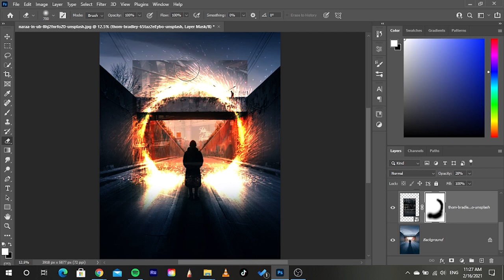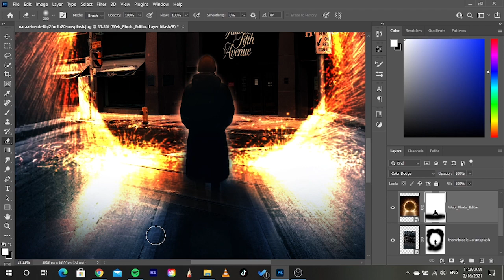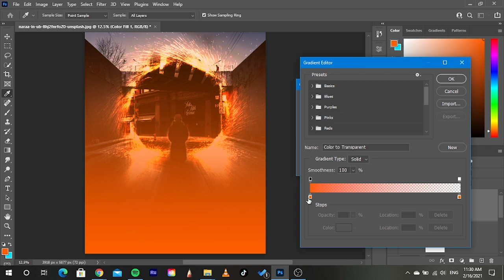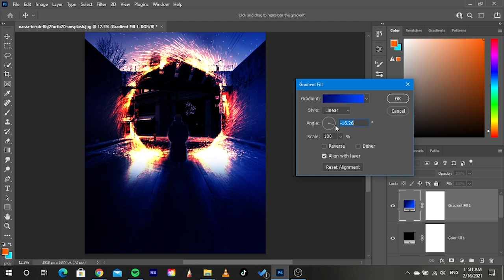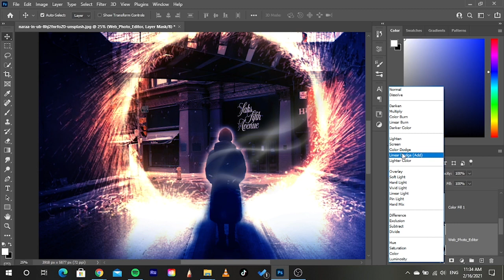the portal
photoshop edit of two pictures i found on unsplash